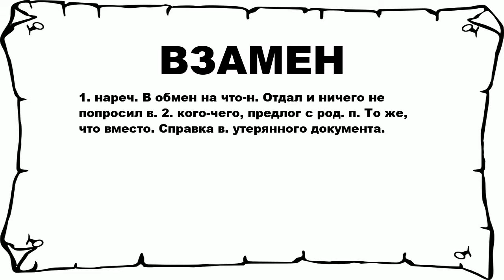ВЗАМЕН - что это такое? значение и описание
Хочешь знать что значит ВЗАМЕН? тогда слушай до конца.

 1. нареч. В обмен на что-н. Отдал и ничего не попросил в. 2. кого-чего, предлог с род. п. То же, что вместо. Справка в. утерянного документа.